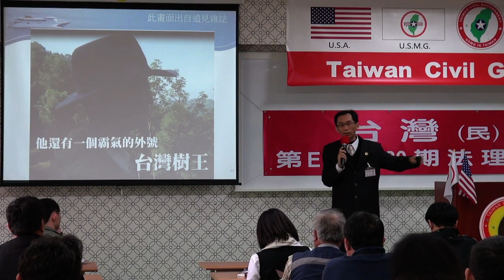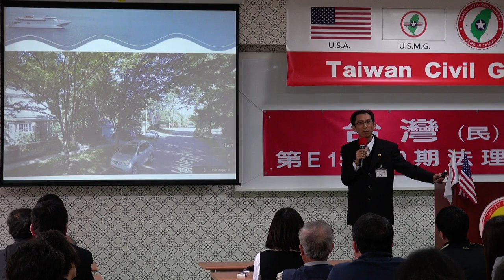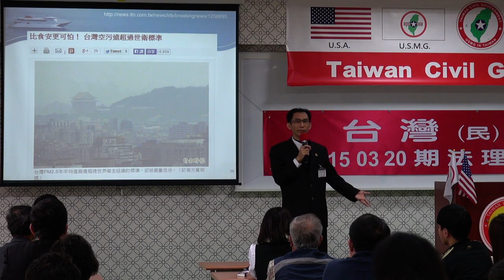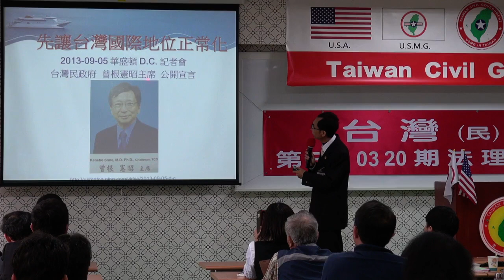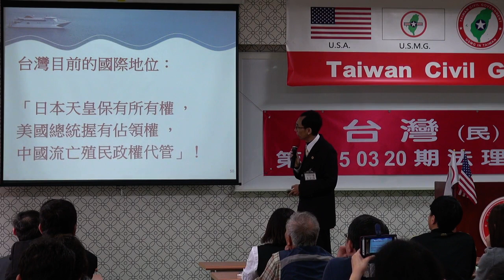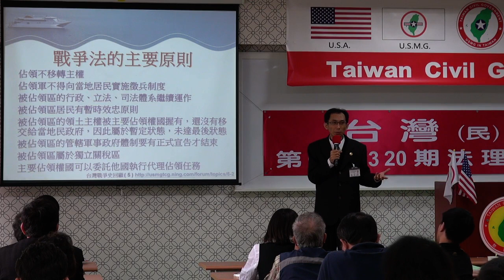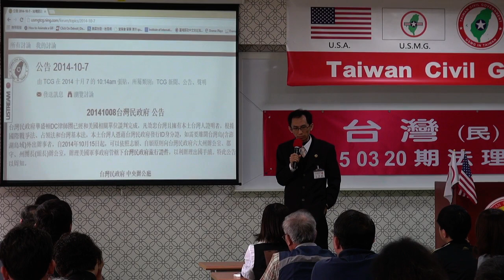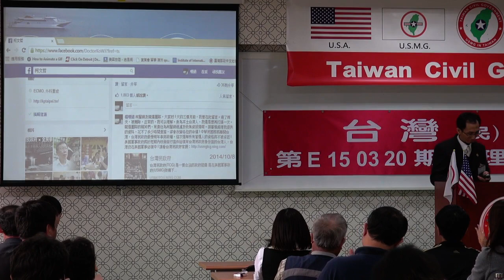150322-9b-憨人的志業-做對的事情-楊明道-台灣民政府第E150320期法理學院初級班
150322-9b-憨人的志業-做對的事情-楊明道-台灣民政府第E150320期法理學院初級班